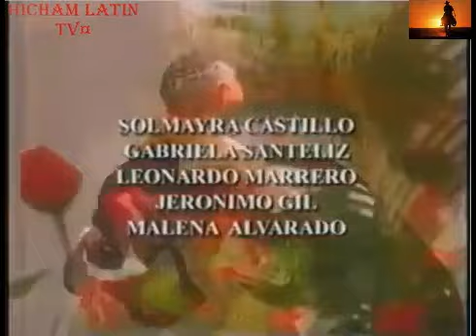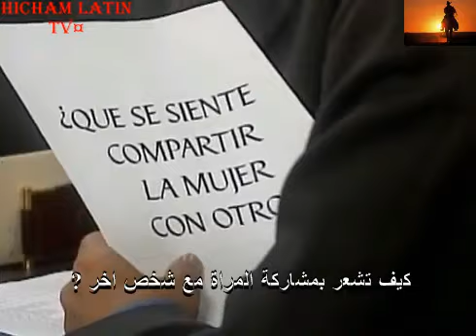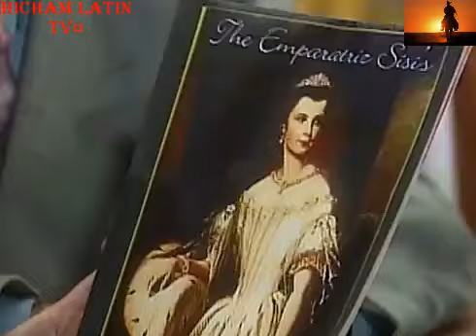مسلسل الماضي يعود غدا، الحلقة 53